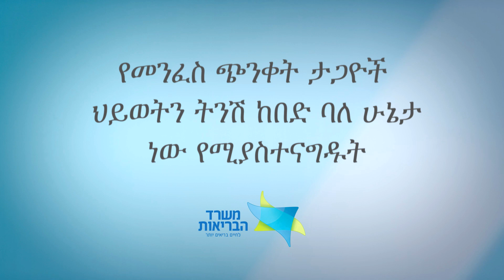የመንፈስ ጭንቀት ታጋዮች ህይወትን ከበድ ባለ ሁኔታ ያስተናግዱታል: ሁላችን ይህንን ከተረዳን ህይወታቸውን ቀላል ያደርገዋል!!